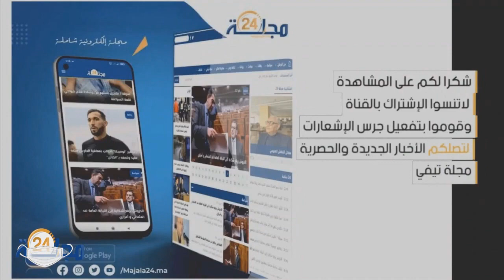أمن سطات يوقف عشريني عـ ــرض حياة مواطن للـ ــخـ ــطـ ــر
تفاعلت ولاية أمن سطات، بسرعة وجدية كبيرة، مع مقطع فيديو تداوله مستعملو تطبيقات التراسل الفوري ، يظهر فيه شخص وهو يقوم بتعريض شخص آخر للضرب و الجرح بواسطة السلاح الأبيض.
وقد أوضحت الأبحاث والتحريات المنجزة على ضوء هذا الشريط أن الأمر يتعلق بقضية زجرية تعالجها حاليا المصلحة الولائية للشرطة القضائية بمدينة سطات، حيث أسفرت الأبحاث والتحريات المنجزة بخصوصها عن تحديد هوية المشتبه فيه وتوقيفه، و ذلك للاشتباه في تورطه في قضايا أخرى تتعلق بترويج المخدرات.

وقد تم إيداع المشتبه فيه، وهو شخص من ذوي السوابق القضائية يبلغ من العمر 26 سنة، تحت تدبير الحراسة النظرية رهن إشارة البحث الذي يجري تحت إشراف النيابة العامة المختصة، وذلك للكشف عن ظروف و ملابسات و خلفيات هذه القضية، وكذا تحديد كافة الأفعال الإجرامية المنسوبة للمعني بالأمر.